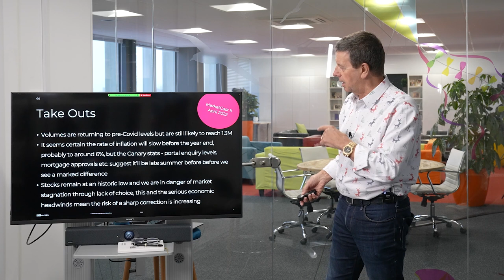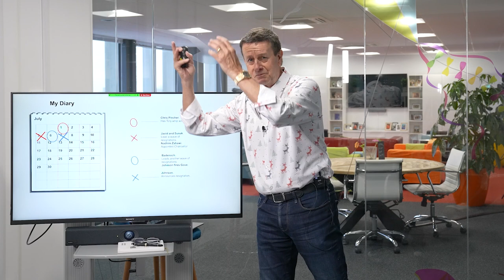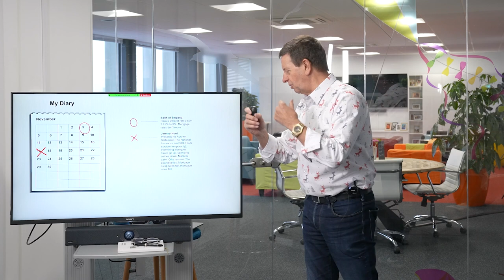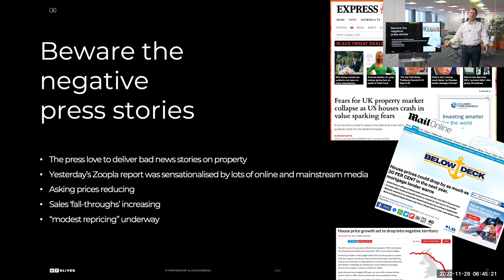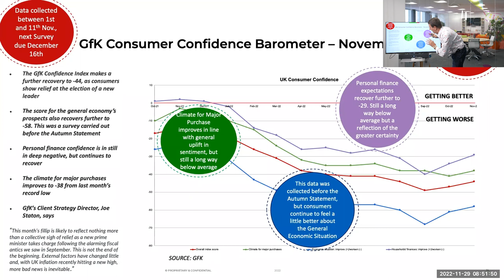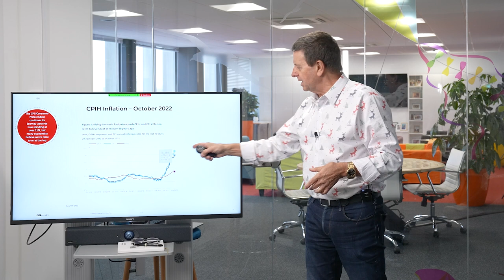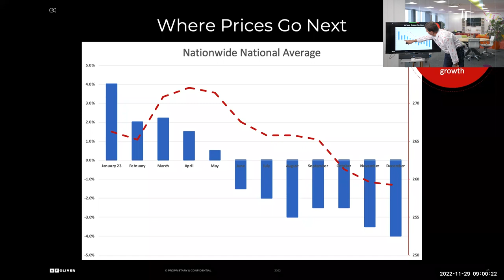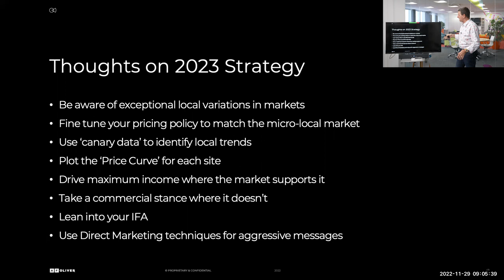MarketCast VIII - Housing Market Forecast by Matt Fleming at AF Oliver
The last MarketCastof 2022!

Join residential property market guru Matt Fleming as he explores what the recent turmoil in the UK markets means for residential property across the country.

Diving into the latest trends from the geopolitical to the local, Matt has brought a unique insight to the current state of the property market, as well as sharing his forecast for the next quarter and into 2023.

(Data shared in the presentation was correct at the time of recording (08:30 29/11/2022))